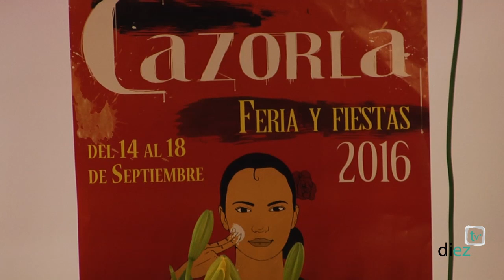Feria Cazorla 2016 - Puesta del Maero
Cazorla presenta su Reina y Damas de Honor de Feria 2016  en la noche de la tradicional Puesta del Maero.